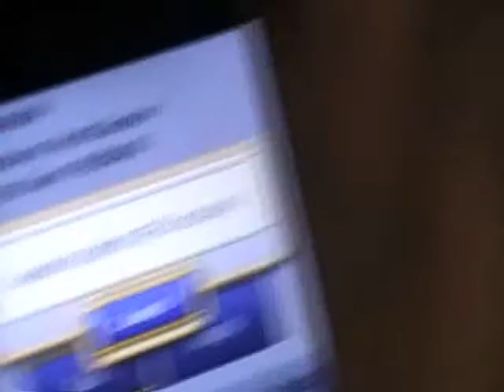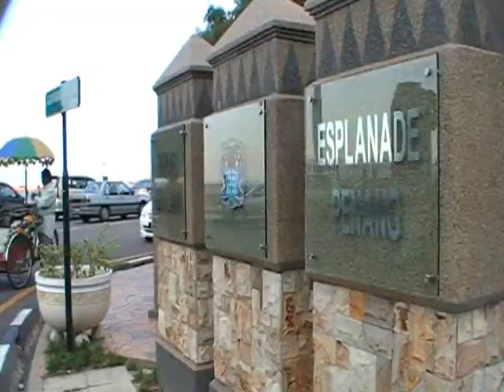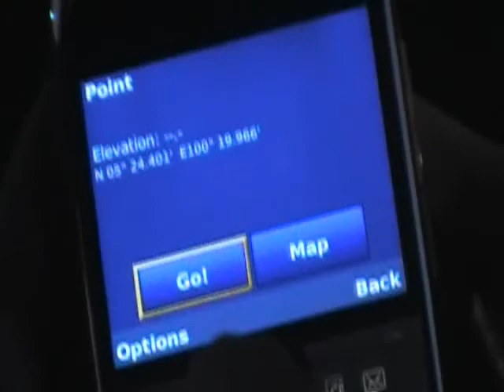Scavenger Hunt PAN ALL Conference 09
The team comprised of Angelo Ramos, Sheila Bonito, Sarala Joshi and Jason Tan Boon Teck.